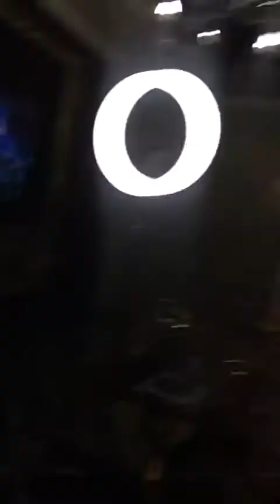Юля Калачева (@kalacheva.julia) • Instagram